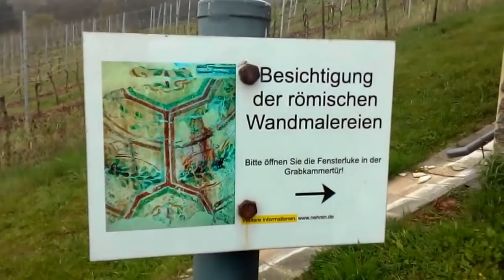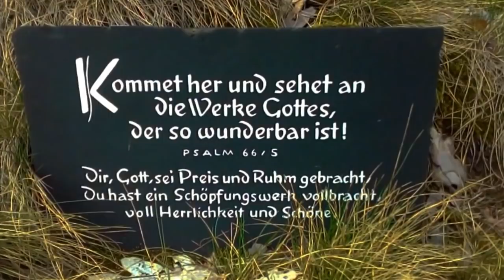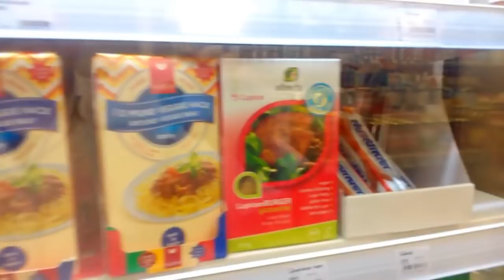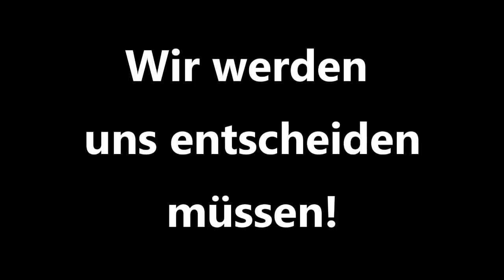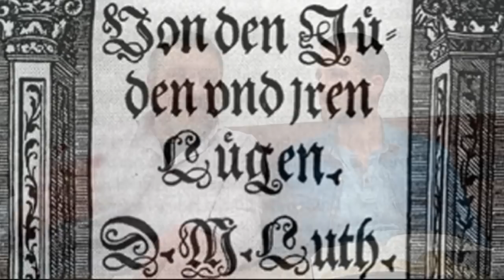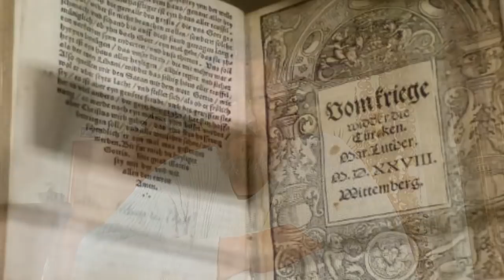Glaubensgespräche (Teil1)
Herzlichen Dank an Detlef (Till Eulenspiegel)!